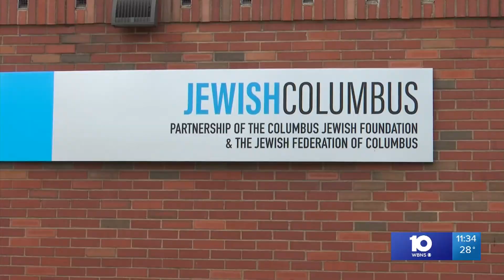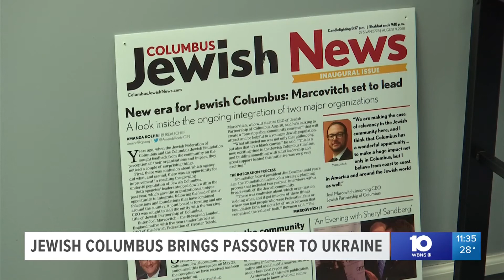JewishColumbus brings 1,000 Ukrainian Jews Passover seder this year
While the war between Russia and Ukraine continues, leaders from JewishColumbus are aiding refugees on a spiritual level.